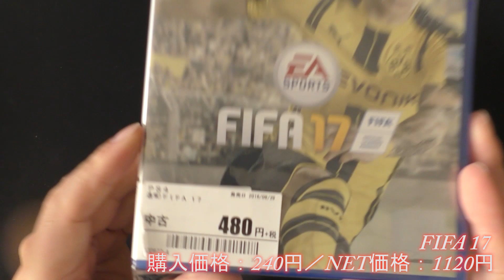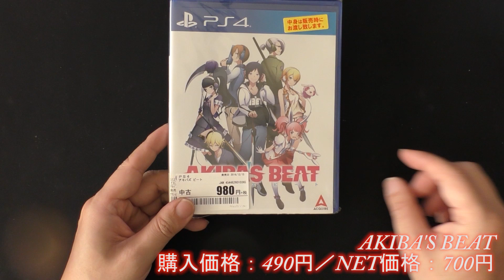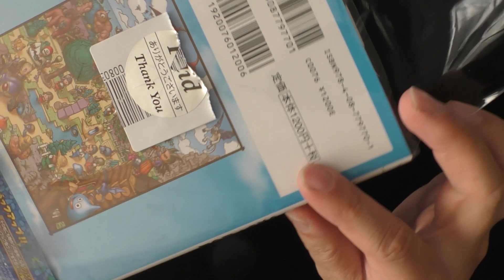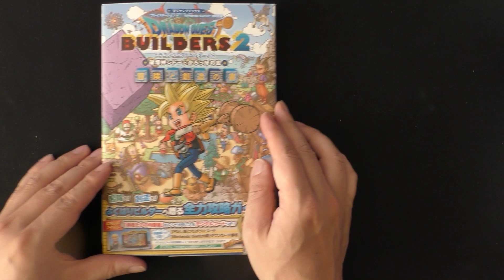【ゲオ】初売りセール1480円以下3本買うと半額セール Part.3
ゲオの初売りセールで買ってきたゲーム紹介！全5回です。

09時に公開動画は、ゲーム紹介
18時公開動画は、ゲームプレイ+福袋開封+購入紹介+メンテナンス・改造など